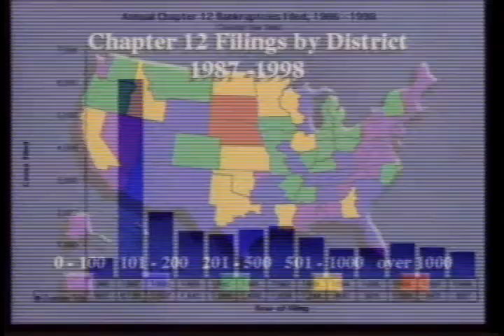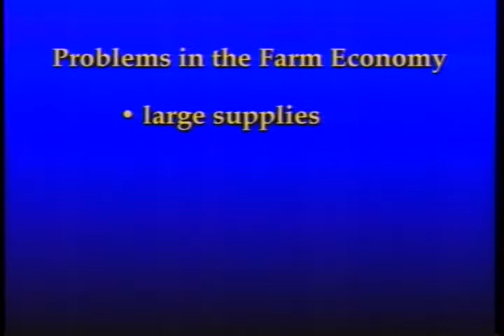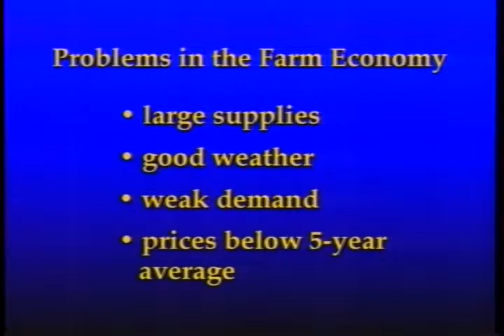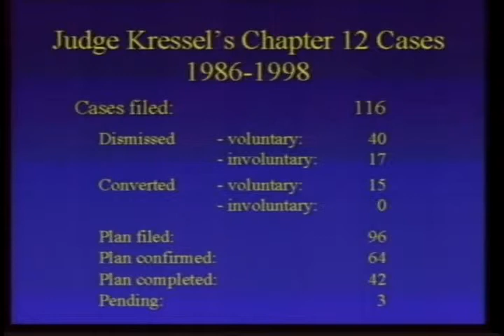Agricultural Bankruptcy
Federal Judicial Center. Agricultural Bankruptcy. Judges have dealt with many complex issues in the 13 years since the enactment of Chapter 12 of the Bankruptcy Code in 1986, and Chapter 12 filings are expected to rise in the next few years. This program, which aired in June 1999, provides an update on c ...